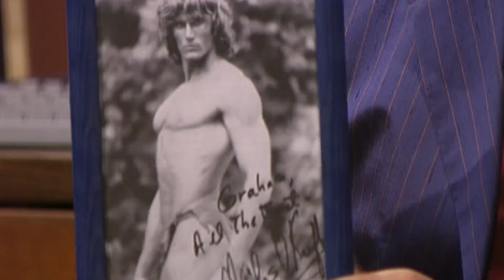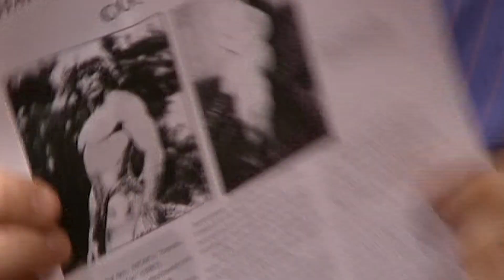Take That's Jason Orange Eavesdrops On Call With Tarzan Star! | So Graham Norton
"Miles O'Keeffe, one of Memphis City's most famous faces!" Graham tries to find out if that's really true!

Season 2, Episode 5. Aired 5 March 1999